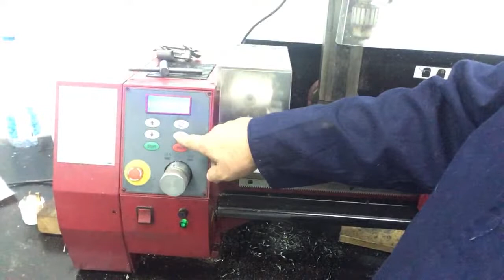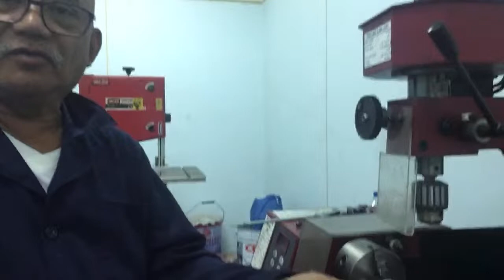LATHE MACHINE OPERATION Lesson 1 DRILLING AND TURNING! By PINOY FIREARMS INSTRUCTOR